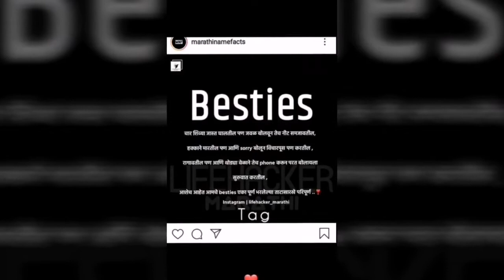HappyWomen.sDay 8 March 2020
Happy Women.s day 8 March 2020
Thanks All all ladies
Ths Rally full fun enjoy
Happy Women.s day
and Prees bell icon

GUARDIANGEARS Jaws Mini 18L Magnetic Tank BAG

GUARDIANGEARS Rhino Mini 50L Tail Bag with Rain Cover fits
on ALL Motorbikes

Yantralay School Of Gadgets 4-Way Helmet Chin Mount with 3M Curved & Flat Adhesive,J Hook Mount Sticker for Hero 8/7/6/5/4, Osmo, SJCAM,Yi & Other Action Cameras

AOW Attractive Offer World Fog Lamp Clamp (Pack of 2) T-2
Universal for All Royal Enfield

CLUSTCOAT KTM Duke 390 2017+ / 390 Adventure 2020 Ultra Clear Motorcycle Dashboard Instrument Cluster Screen Protector 2 pcs

Axeto N6-A Vlog Edition 4K WiFi Action Camera,Dual Display with 2.31" LCD Touchscreen, with 20MP Image Sensor, 25 Items Kit Including Remote, Mic, 2 Batteries & Accessories Bag (White)
AmazonBasics Carrying Case / Bag for GoPro (Small),Black

Xmate Cruise 3 Axis Handheld Smartphone Gimbal (Black) |Object Tracking | Zoom Capability |Video Edit & Share Support | 8 Hours Battery Life

Adofys 42 in 1 Action Camera Accessories Kit Compatible for GoPro, Sony Action Cam, Nikon, Garmin, Ricoh Action Cam, SJCAM, iPhone and Android | Epic Photo Shooting (42 in 1)